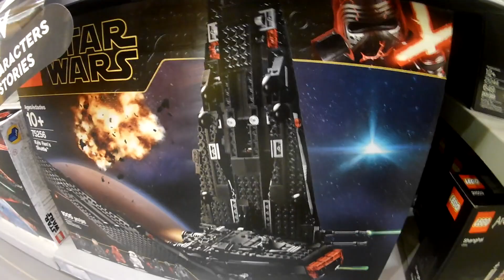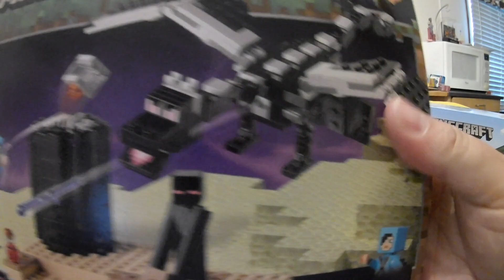Wild Walter Adventures Ep. 11 Lego store and GIVEAWAY